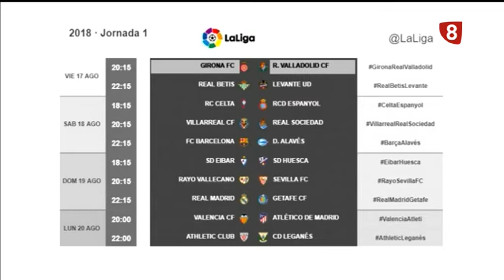Los deportes de la 8. Edición de tarde Jueves 26 de Julio de 2018